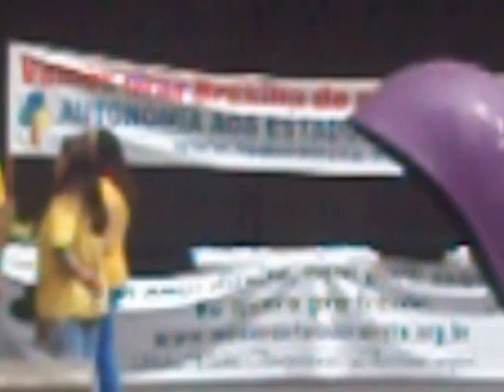Protestos do dia 16/8 contra a corrupção, presença de maçons na AV. Paulista, centro de São Paulo.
Protestos do dia 16/8 contra a corrupção em todas as esferas, contou com a presença de maçons na Av. Paulista, no coração de São Paulo.
Cem cidades que já marcaram o protesto contra Dilma no dia 16 de agosto
Vários movimentos participam da convocação do protesto em favor do impeachment de Dilma Rousseff, marcado para acontecer em centenas de cidades país afora. Entre os que mais se destacam, estão o Movimento federalista SP1, Movimento Brasil Livre, o Vem Pra Rua e o Revoltados Online.